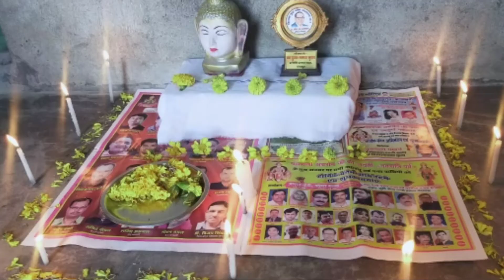सुपर सॉन्ग मुरैना अंजली बौद्ध यूट्यूब चैनल के माध्यम से एक और न्यू भीम सॉन्ग सुनिए